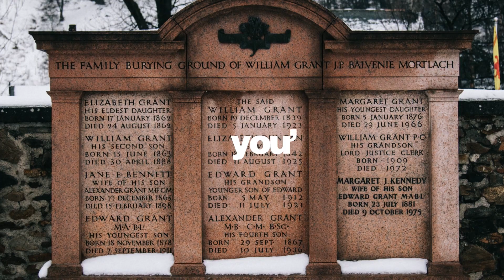Scotch Whisky Expedition - European Bartender School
- Live on-site at the Glenfiddich distillery
- Go on an immersive 4-day Scotch expedition
- Discover a prestigious distiller

EBS has teamed up with the world’s most awarded single malt Scotch whisky to provide a truly unique and immersive experience for whisky enthusiasts and experienced bartenders in the heart of Speyside, Scotland. Training will be hands-on at the family-owned Glenfiddich distillery and is only available due to an exclusive partnership between William Grant & Sons and EBS.